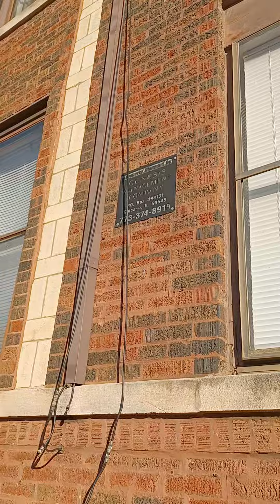MARY-LEE'$ SOMEBODY PUT A HIT OUT ON MEAIN:T DAT RIGHT HITMAN FAM-@-LEE I TOLD U I AM WORD MORE DEAD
The Negotiator (2/10) Movie CLIP -